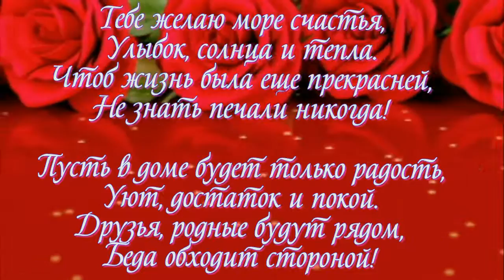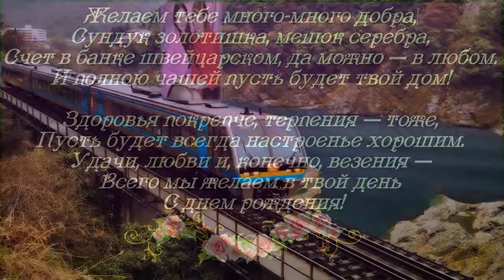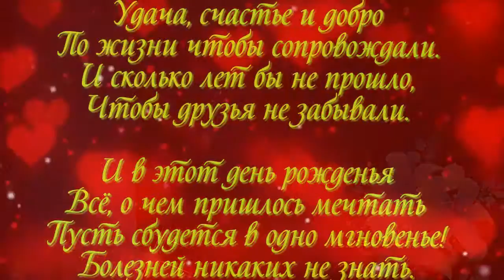С ДНЁМ РОЖДЕНИЯ на заказ